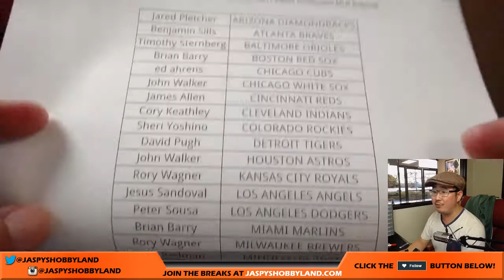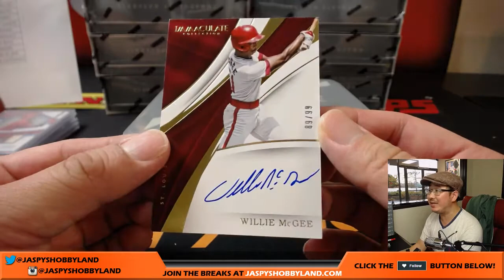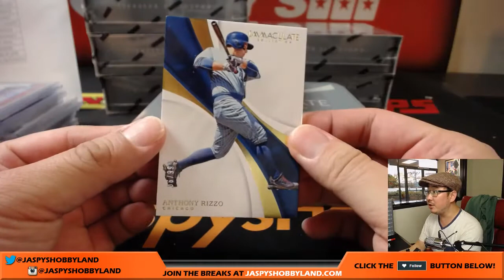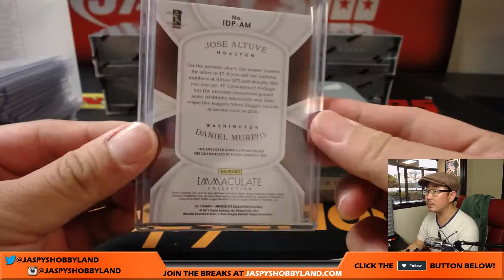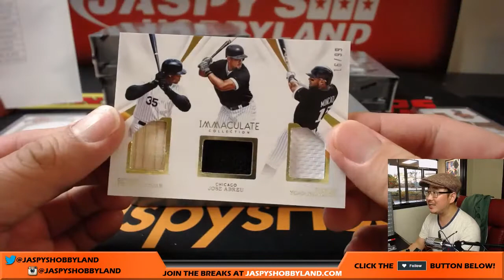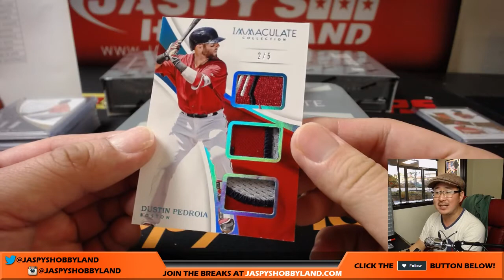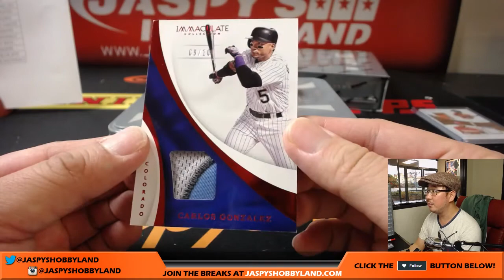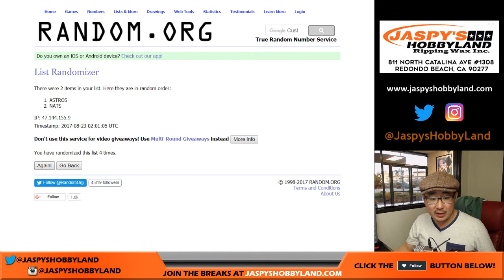Tu, 8/22/17 [8Box PICK YOUR TEAM] #9 - 2017 Panini Immaculate MLB Baseball